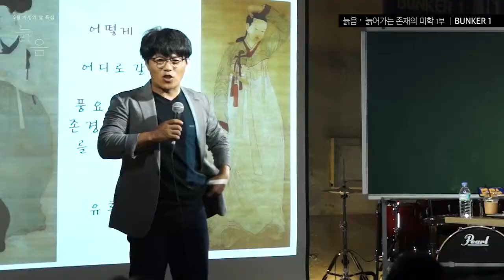[BUNKER1] 박구용 - 늙어가는 존재의 미학